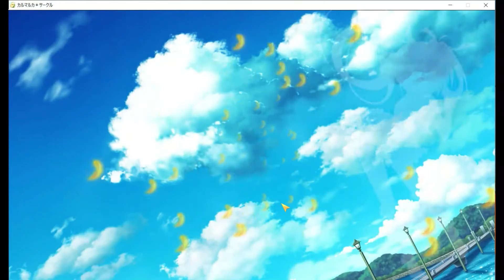カルマルカサークル 暦√ 第8話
ロリロリして来たぁ

SagaPlanetsさんのカルマルカ*サークルの完全初見実況をしていきたいと思います